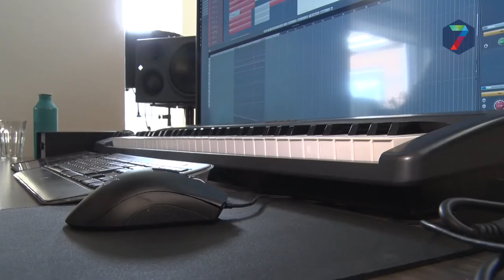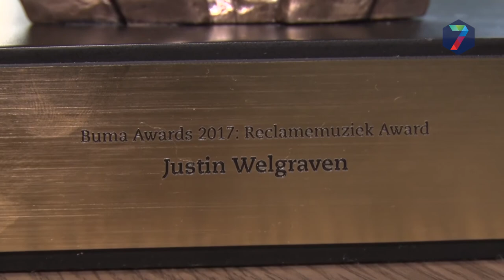Wijchenaar componeert beste reclamespot 2017